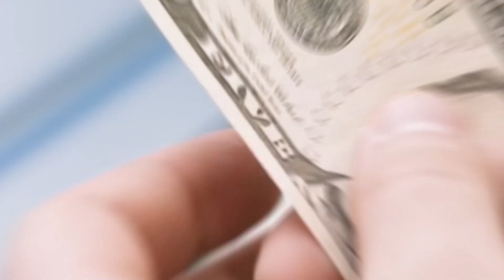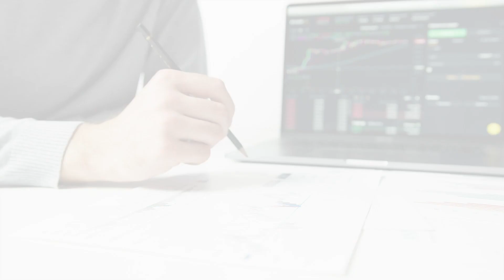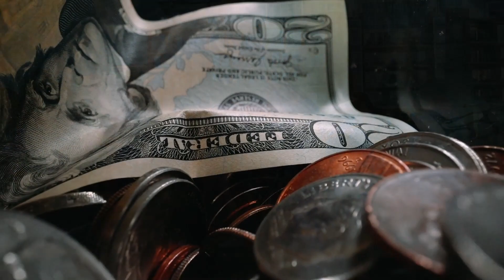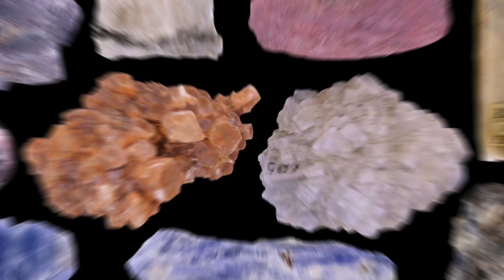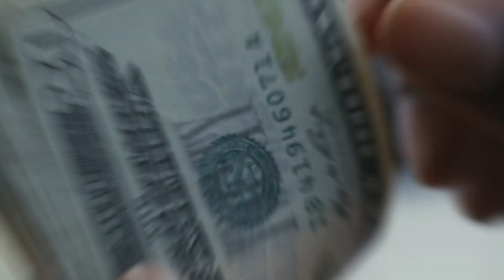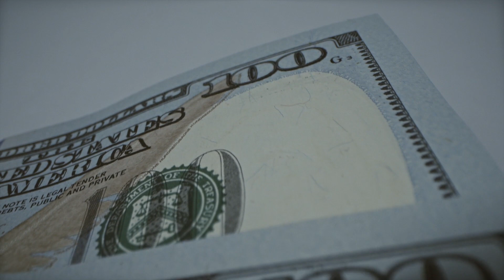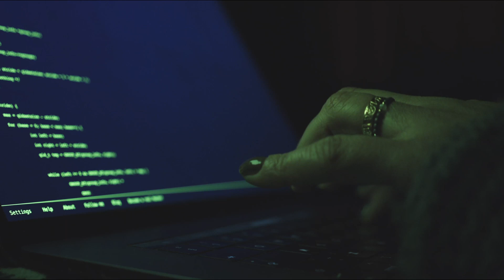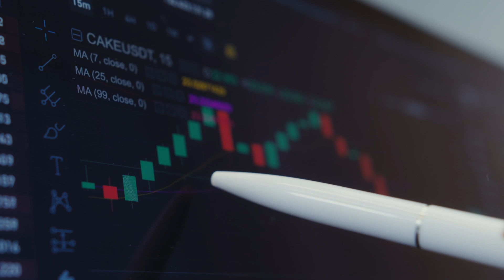China starts a $50 trillion project in Afghanistan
Is this true China starts $50 trillion project in Afghanistan? Why china starts this project?
Keep watching this video to get cleared.
China has announced a massive new project to help build the future of Afghanistan. The country is currently in the midst of a $50 trillion reconstruction project, which will cover everything from infrastructure to healthcare. The project was announced by Chinese President Xi Jinping this week at an international conference on Afghanistan.
The plan includes building new roads and railroads, as well as schools and hospitals. It also includes reconstruction of agriculture and irrigation systems in order to help farmers grow more crops.
“Afghanistan is at a critical juncture,” Xi said. “It needs strong support from all sides.”
According to Xinhua News Agency, China will provide $1 billion in funding for the first phase of the project. The United States has pledged $500 million toward the same goal.
The project, which is expected to be completed by 2044, will be the largest building in the world. China currently has no plans to name the structure after its citizens, but it is widely speculated that it will be called “China’s Great Wall of India.”
The project Is expected to include a series of dams and tunnels, as well as an airport with space for 30 million passengers per year. It is currently being built by Chinese laborers at a rate of one tunnel every two days.
The new facility will provide Afghanistan with access to resources like coal, oil and natural gas that have been previously inaccessible due to existing infrastructure issues such as lack of infrastructure and transportation networks. It will also help improve security in the country by giving troops better access to resources while also providing them with better housing options for troops stationed there longer than usual deployments typically last (which could last up to three years).
Chinese investment in Afghanistan’s lithium sector: A long shot in the short term.
Hypothesis is mounting that China will exploit the power vacuum made by the 2021 U.S. withdrawal from Afghanistan and look for strength over that country’s mineral assets, especially its lithium stores. These assets assume a key part in the worldwide energy progress away from petroleum products and toward sustainable assets. Given its worldwide job in taking advantage of basic minerals, China’s potential exercises in Afghanistan raise both security and great administration difficulties toward the West. In this piece, we unload a few motivations to have doubts of close term Chinese-drove interest in Afghanistan’s lithium area while framing the more extensive international interests that might be driving China’s moves here.